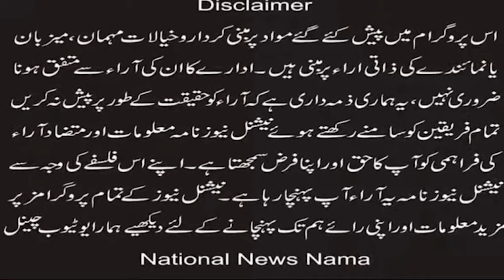(National News Nama) پاسٹر وکی کو رہا کیا جائے: شبیر شفقت